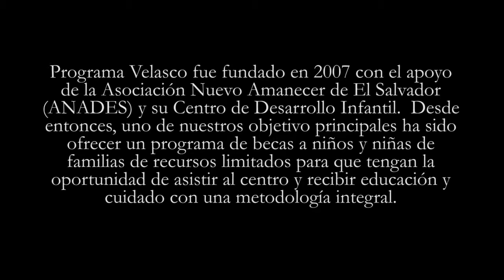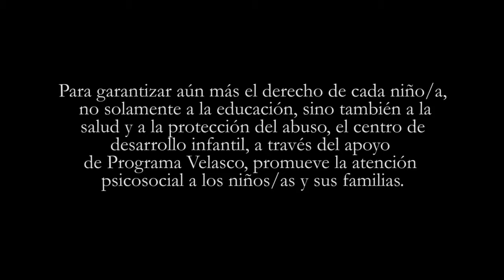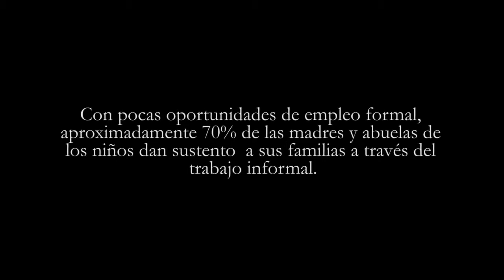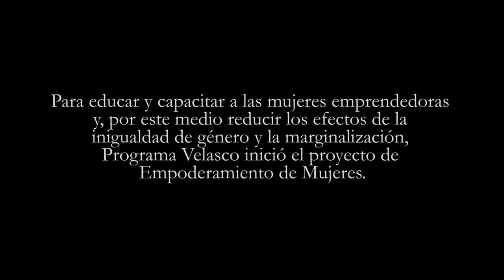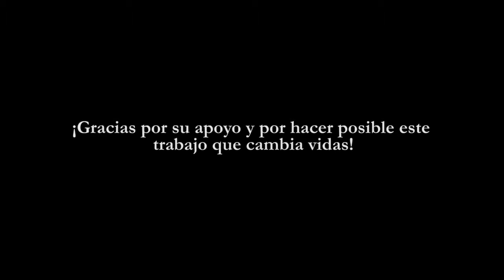Programa Velasco en Espanol